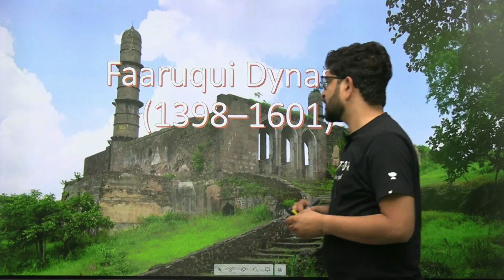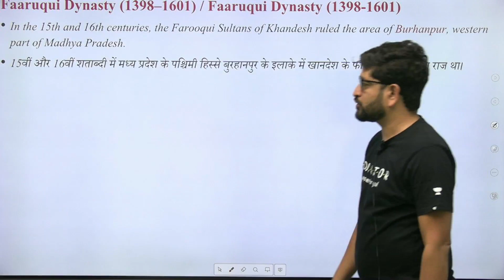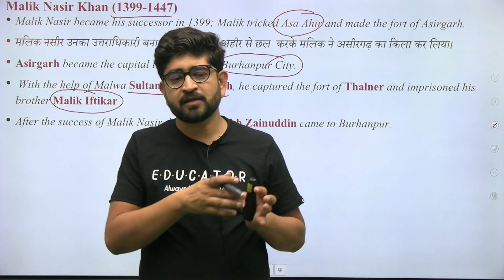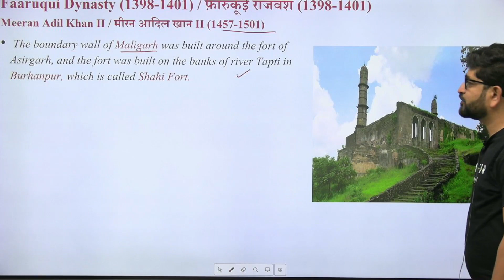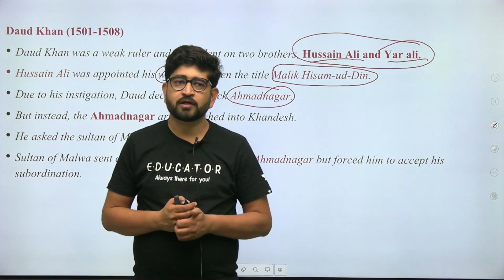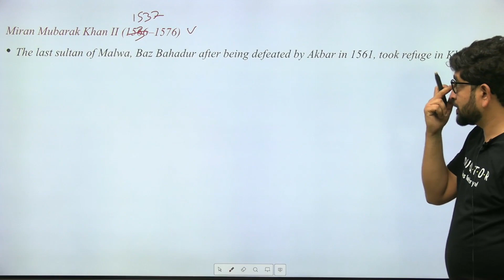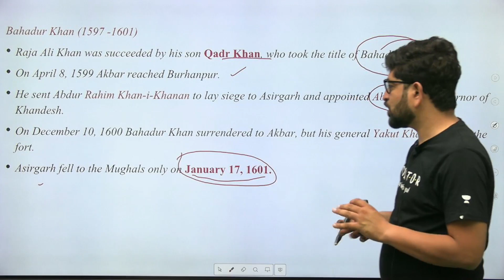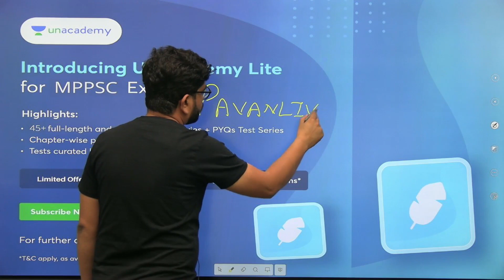Farooqui Dynasty of Burhanpur | U 1/ L 23 | MPPSC Prelims 2022 | Pavan Choudhary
In this session, Educator Pavan Choudhary will be discussing about  Farooqui Dynasty of Burhanpur. Watch the complete video for more information.

UNACADEMY GOVT. EXAMS SCHOLARSHIP TEST

You can enroll to Unacademy Subscription and get the following benefits:
1. Learn from your favourite teacher
2. Dedicated DOUBT sessions
3. One Subscription, Unlimited Access to Live Online Classes and Videos
4. Real-time interaction with best-in-class teachers
5. You can ask doubts in live online classes
6. Limited students in each Class
7. Download the videos & watch them offline